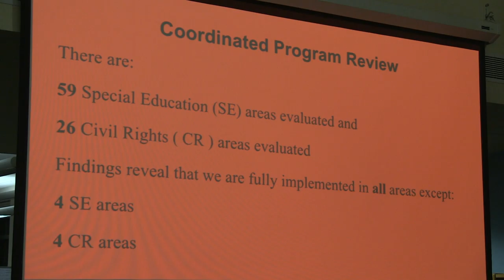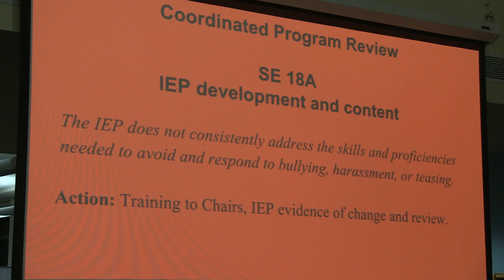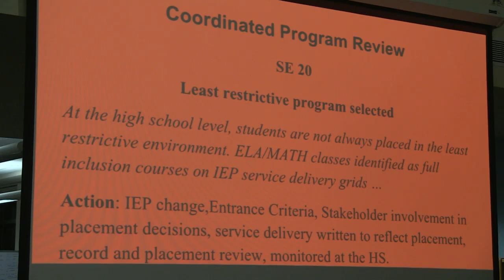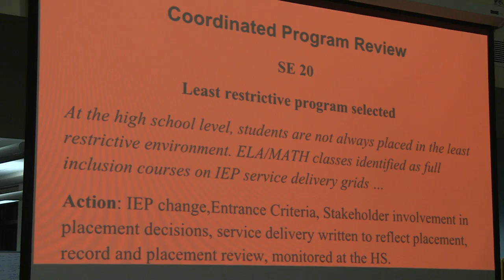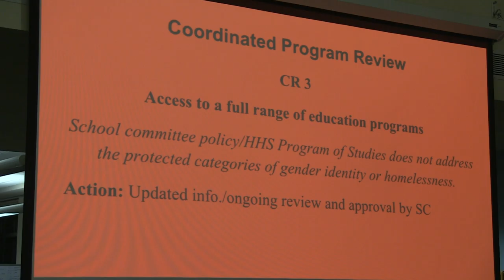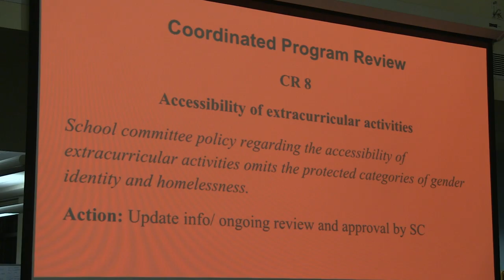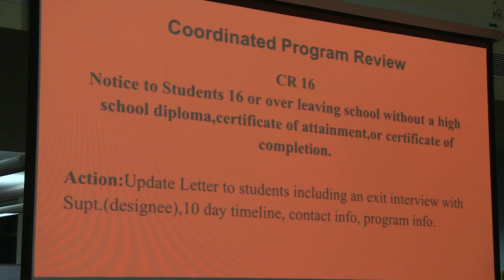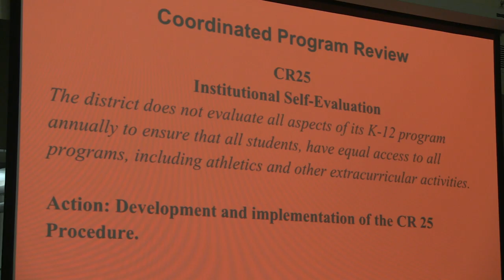School Committee 10/20/2016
Click times below to jump ahead to Agenda items:

Reports - 1:34
New Business - 27:00
Reports - 38:23
New Business - 1:13:52
Old Business - 1:57:25
Items by Consensus - 2:43:58